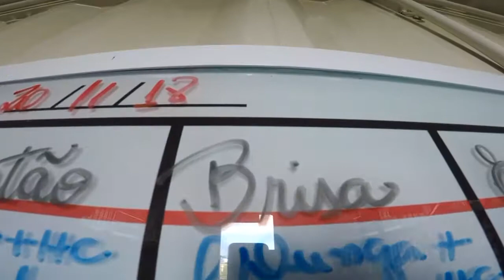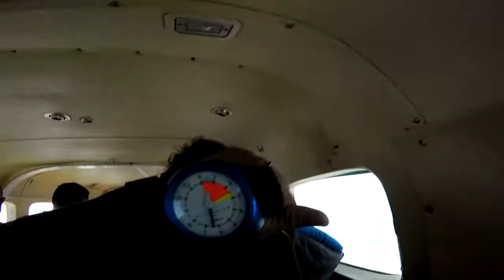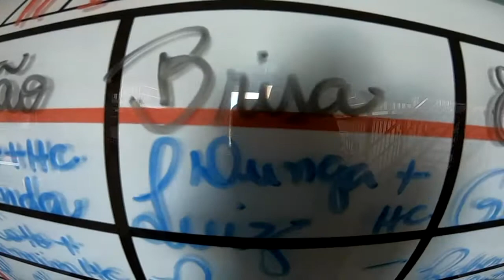Salto Duplo do Fernando na São Paulo Paraquedismo